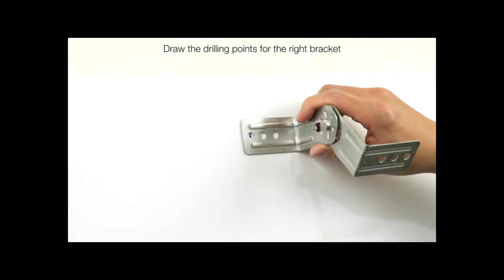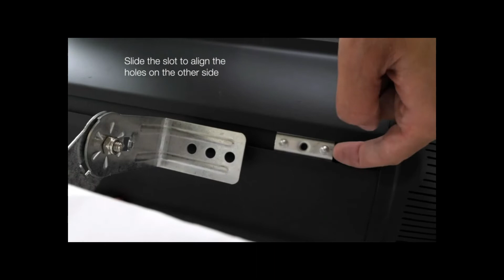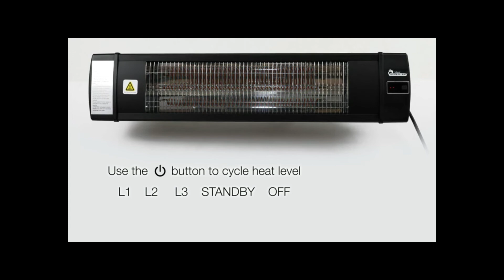Dr Infrared Heater DR-238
Dr Infrared Heater DR-238 Carbon Infrared Outdoor Heater for Patio, Backyard, Garage, and Decks, Standard, Black.